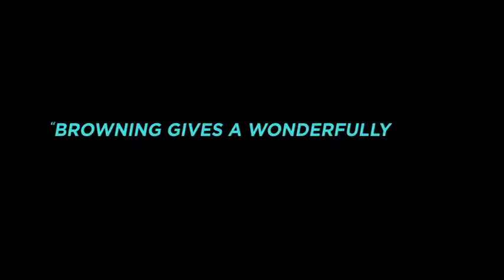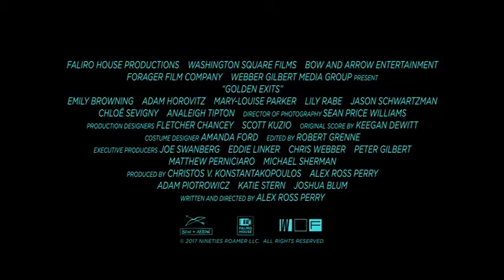Golden Exits (2018) Official Trailer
Nick (Adam Horovitz) has settled into a safe existence in a small pocket of Brooklyn, where he currently toils on an archival project for his father-in-law. Soon, 20-something Naomi (Emily Browning) arrives from Australia to assist Nick for the semester. She has no acquaintances in the city beyond a loose family connection to Buddy (Jason Schwartzman), a music producer who lives in the same neighborhood. For the few months she spends around Nick, Buddy, and their families, Naomi's presence upsets the precarious balance holding these two households. Also starring Mary-Louise Parker, Lily Rabe, Chloe Sevigny, and Analeigh Tipton.

In Theatres February 9th, 2018